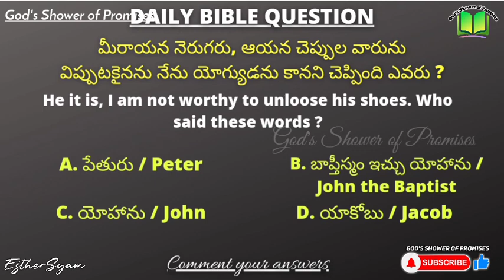#89.Daily Bible Question | Bible Quiz | 31.07.2021